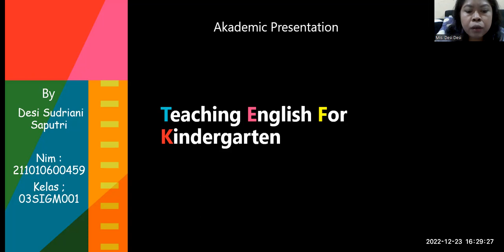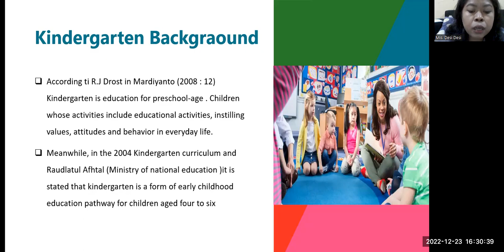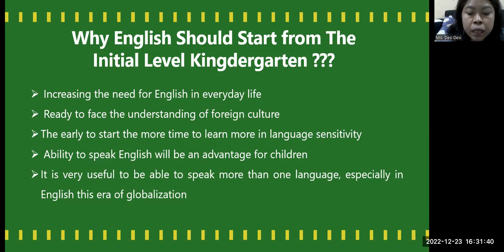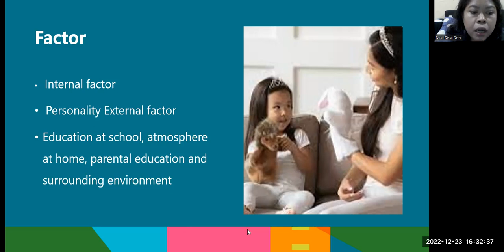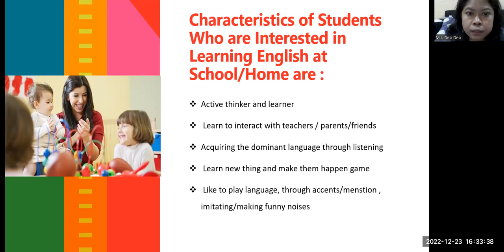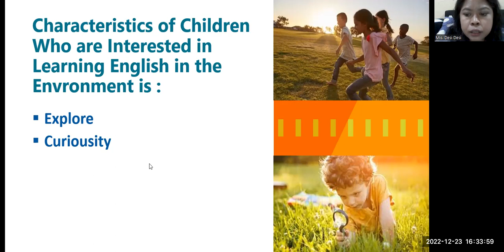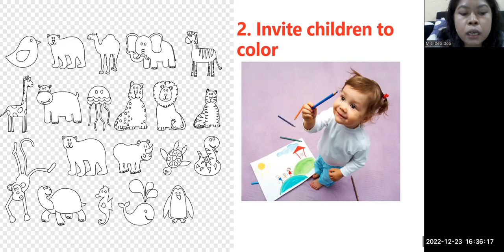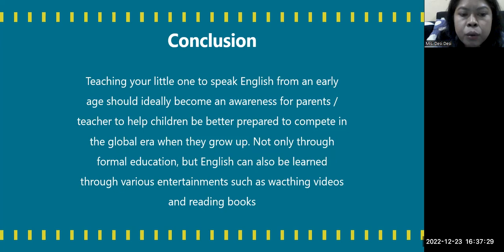Teaching; Teaching English for Kindergarten by Desi Sudriani S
This video was uploaded as a fulfillment of the Final Exam for Academic Presentation Subject taught by Mrs. Tutik Ratna Ningtyas, S.S., M. Pd.

Uploaded on behalf of,
Desi Sudriani S
03SIGM001

English Department
Faculty of Letters
Pamulang University